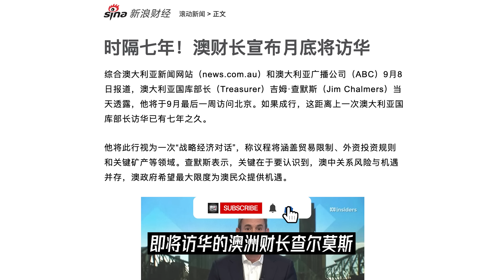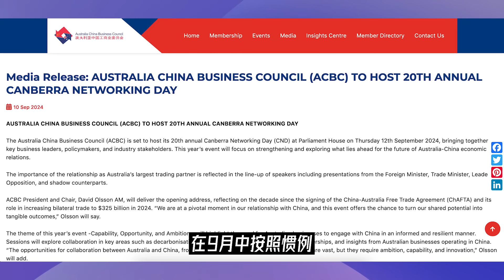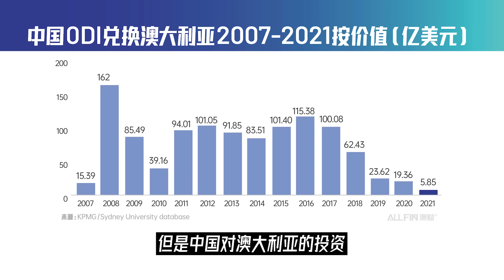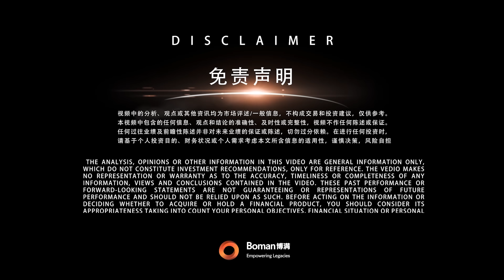中国放水刺激市场，澳洲经济下行，商界渴求中国资本，财长即将访华谈什么？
澳大利亚财政部长查尔莫斯访华之旅倒计时！
据官方透露，查尔莫斯将在9月最后一周前往中国北京，与中国高级官员进行深入交流，共同推动“战略经济对话”。
而本次访问之所以受到中澳两国的特别关注，是因为在过去一段时间里，两国在民间交往和经贸往来方面出现了明显的回暖迹象。那么，查尔莫斯访华有哪些值得我们期待的成果呢？